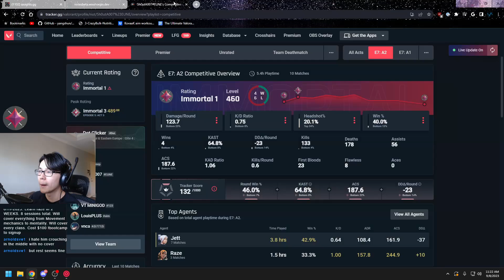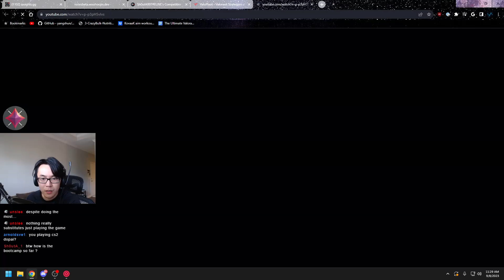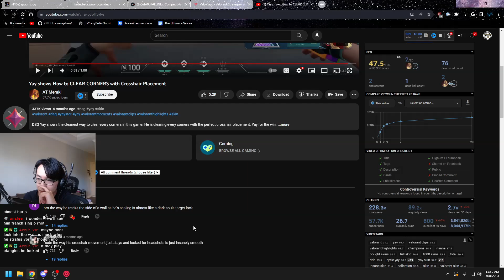This Immortal Player Thinks His Aim is The Problem...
Just Because you practicing a lot, it doesn't mean you are practicing the right things. You need to really analyze what your weakness are and strengthen that. If you are having trouble improving, check out my discord to submit your VOD to be reviewed for FREE, or book a private coaching sessions with me and I will help you reach your Ranked Goals.

Stream Schedule Mon-Fri:
11:00am-3:00pm EST
FREE VOD Review's Wed & Fri
Pro VOD Review's Mon

If you're looking to get some coaching & support me you can find more details & to schedule a discovery session through discord.

00:00 Intro
00:50 Start of VOD
9:40 Notes

240hz Monitor
Rank 1 Mouse

PC:
Gtx 2070 super
MSI z390
Intel i7 9700k
16gb ram
Power supply